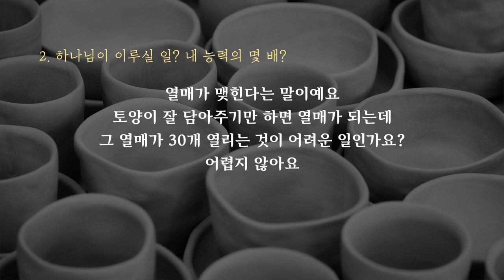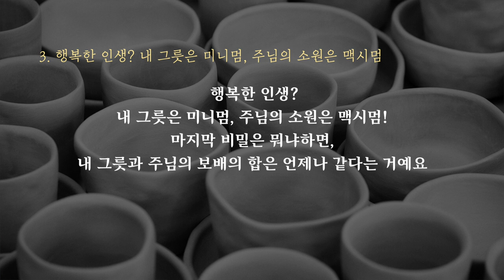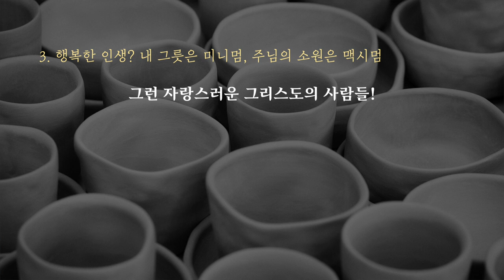[프랑크푸르트 한마음교회] 이찬규 목사 5분 말씀 | 2020.05.10 | 보배를 담기 바쁜 질그릇 | 고린도후서 4장 7절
보배를 담기 바쁜 질그릇 (고린도후서 4장 7절)